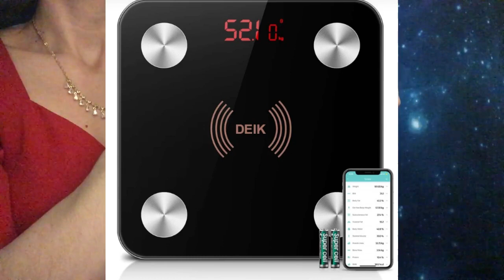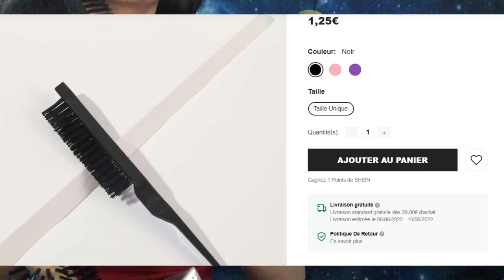ASMR * Unboxing SHEIN extra !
Un super haul SHEIN avec divers articles au top 🎉
Le site SHEIN (code 5la offre -15%)